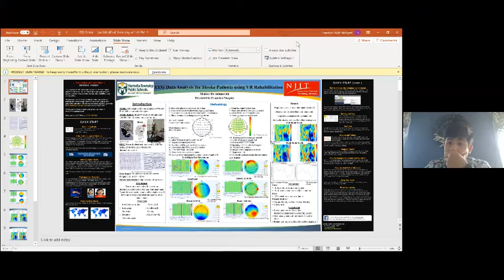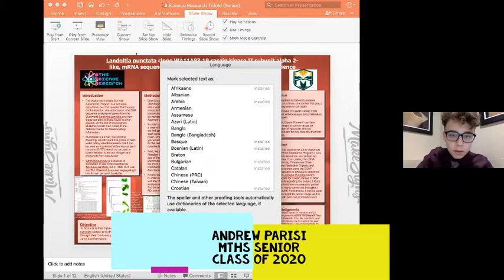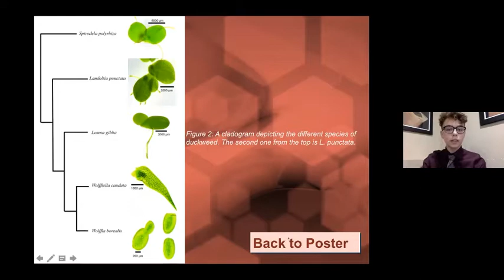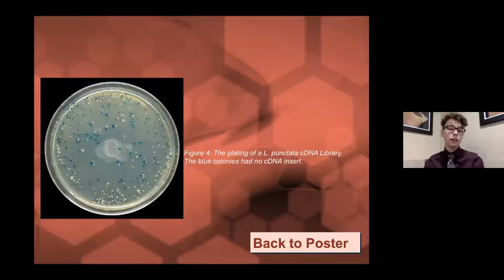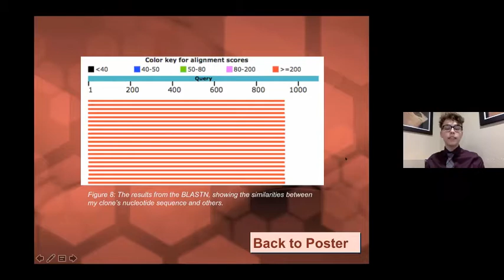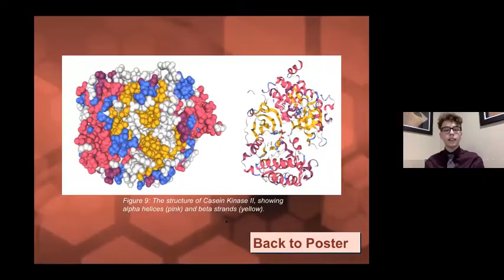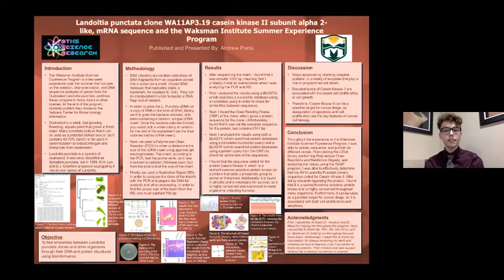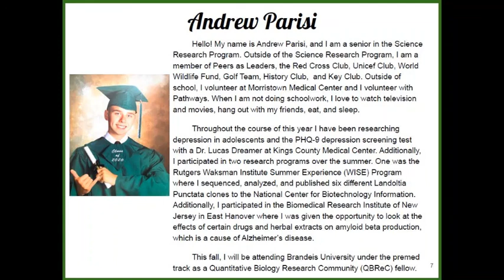Andrew Parisi - MTHS Virtual Science Research Symposium 2020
Montville Township High School class of 2020 senior Andrew Parisi presented his scientific research to a virtual audience on June 10, 2020. For the past three years Parisi has been pursuing original scientific research. His research focuses on depression in adolescents and the PHQ-9 depression screening test. The MTHS Science Research Program affords students the opportunity to collaborate in real world research with mentors in universities and labs across New Jersey and beyond. Students conduct original research and present to colleagues, peers and professionals throughout the 3-year course of study.